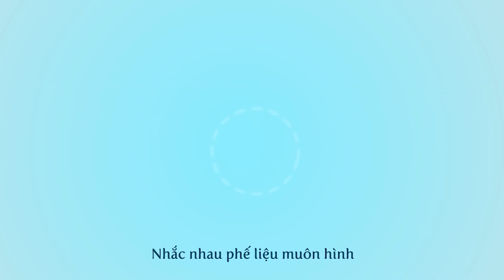Chung tay giảm nhựa vì một tương lai xanh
"Rác nhựa phân hủy rất lâu
Vậy nên hạn chế nhu cầu dùng nghe"
️🎶 Người Việt Nam không thể thiếu làn điệu dân ca như đại dương không thể XANH - SẠCH - ĐẸP khi còn nhiều rác thải nhựa.
️🎶 Những chất liệu văn hóa dân gian gần gũi cùng những giai điệu thân thuộc trong bài hát “Vì một cuộc sống xanh tươi” sẽ đánh thức mọi người nâng cao tinh thần trách nhiệm, chủ động giảm rác thải nhựa để bảo vệ đại dương và hệ sinh thái biển, góp phần kiến tạo tương lai xanh cho thế hệ mai sau.
Hãy cùng hành động để bảo vệ môi trường bằng chính những hành động thường ngày của chúng ta.
👉 Thưởng thức ngay bài hát “Vì một cuộc sống xanh tươi” do NSƯT Thúy Đạt thể hiện, và đừng ngần ngại lan tỏa thông điệp sống xanh đến mọi người nhé!